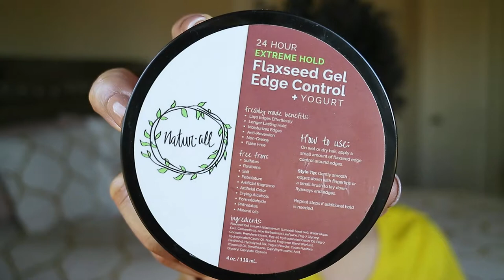NaturALL Club Flaxseed Styling Line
My goal is to upgrade my youtube channel (camera, editing software, lighting, decor. . . ect) to bring you guys the best quality/content.

Music
Artist:
Song:
Link:

There is no additional cost to you. It just shows that you really support my channel and the percentage I earn helps me by putting it back into my youtube channel to further upgrading my channel and equipment. I got to keep bringing you guys the best quality and content!